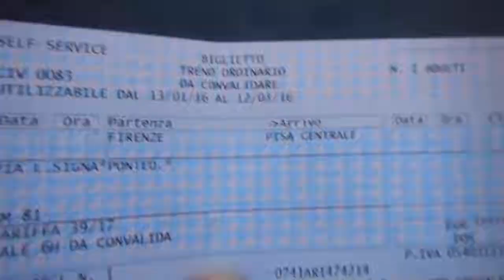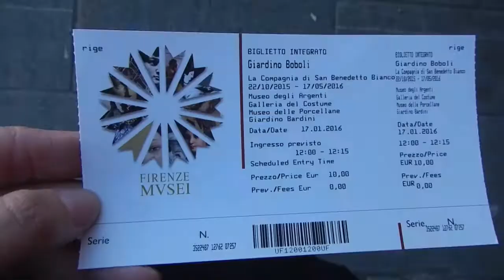RE-DISCOVERING TUSCANY | FLORENCE + PISA | euro 3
Hey guys!!
Follow me through Florence (Firenze), as I re-discover this beautiful city!! This has been such an incredible week. I hope you enjoy this as much as I do! Every week I am growing and learning new things about photography, film, traveling by myself and pushing through my comfort zone.
Shell, x.

Come and join my adventures!

MUSIC